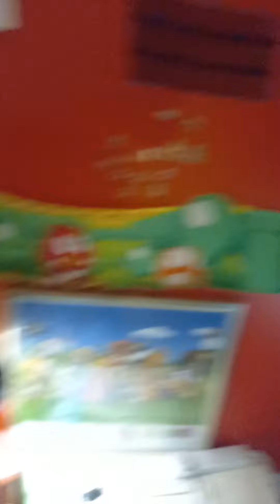Super William Bros 5th Anniversary